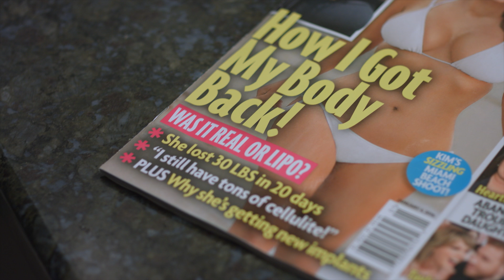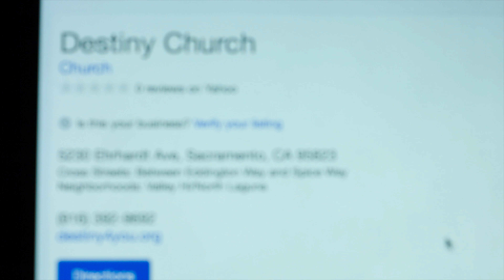Yardley Griffin - Flawed in 4K/UHD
Pastor Yardley Griffin Jr. performs the song "Flawed" in Ultra High Definition / 4k UHD.  This song is featured on his CD "Hear Me Now." Directed by Demaris Learson. Written by Yardley Griffin, produced by Joe Archie and Arthur Griffith for the label Black Market Blue.